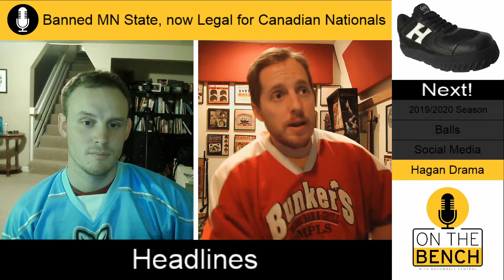On the Bench - Episode 5 - Bunkers (Preview)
2019/2020 Season
Balls
Hagan Drama
MN State Tournament
High stick
Broomballcollector.com
Canadian Nationals